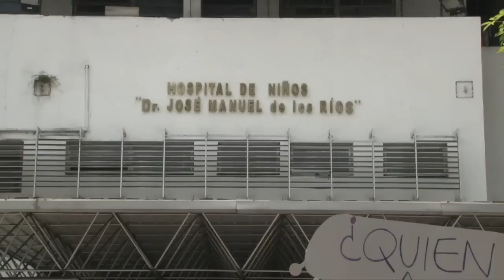Madres han tenido que danzar para que sus hijos reciban quimioterapia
En el hospital de niños J.M de lo Ríos continúa paralizado el servicio de quimioterapia